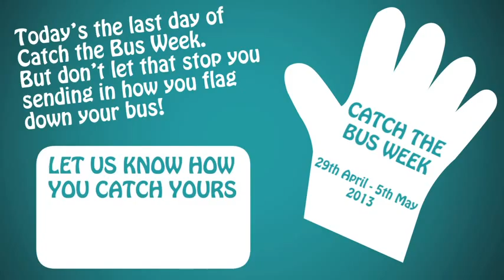7 Days, 7 Ways The Force